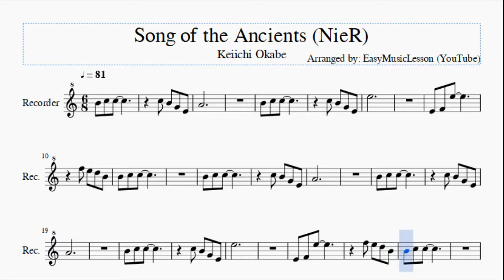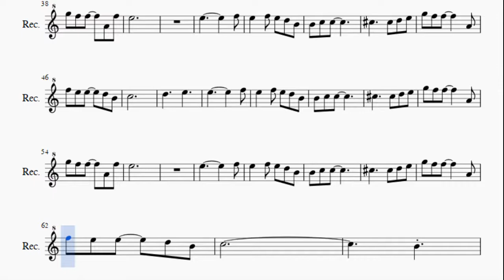Recorder Sheet Music: How to play Song of the Ancients (NieR) by Keiichi Okabe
Here is a sheet music/tab video on the song Song of the Ancients (NieR) by Keiichi Okabe on the recorder. A recorder sheet music arrangement which is transposed to notes that are easily played by recorder, for the song Song of the Ancients (NieR) by Keiichi Okabe.

EasyMusicLesson teaches you to play the your favorite instrument, through well-arranged sheet music so that you too can learn how to play Song of the Ancients (NieR) by Keiichi Okabe on the recorder as fast as you can. A recorder sheet music with backing tracks to help your play the song better.